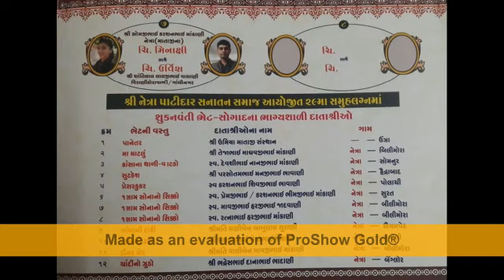શ્રી નેત્રા પાટીદાર સનાતન સમાજ આયોજીત 29 મો સમૂહલગ્ન સમારોહ ની કંકોત્રી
Video from Rasik Patel